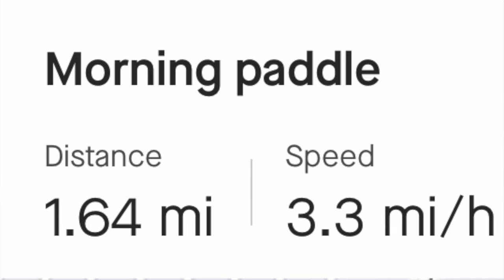DOUBLE NECKBEARD vs NEW YORK AUTUMN SWELL + SHOULDER REHAB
Good Evening Young Groms,

Really stoked that my shoulder is feeling better! I might be going to surf a very gnarly spot in a few days. The broken surfboard struggle is real. As I had to ride my old neckbeard that I did a terrible glass job on trying to fix it. The glass was falling off, but the waves were shoulder high and pumping. I was trying to so hard to ride a shortboard but the missing nose was really tough to paddle. No excuses though we caught some epic waves and had a good time with the boys. So stoked on life and we'll see you on the next swell !

Thanks Nature Shapes and Brian Fay for helping get us the black beauty back in action!